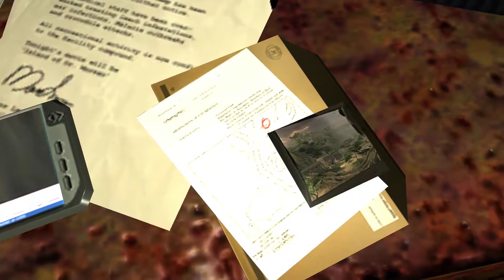FARCRY 1 WALKTHROUGH Gameplay Mission 2-CARRIER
Now we shall proceed to fight our way through and out of the aircraft carrier; the hallways are fairly linear. Just watch the catwalks for flanking enemies. You will have a chance to get topside two times: the first time there is a HMG emplacement at the stern of the hulk. Use binoculars and auto-aim to take care of him. Note the two enemies above, as well as enemies above and behind. The second time will lead to a large gun battle where you can get gunned down rather quickly; just fight the ones you can see. Then dash across the temporary bridge and kill more Mercs. Shoot the dinghy's wires while ignoring the helicopter to create an escape plan. Dive into the water and then jump into the dinghy.